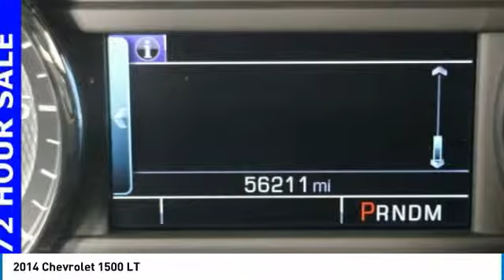2014 Chevrolet 1500 Forest Lake MN T19094A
2014 Chevrolet 1500 LT

Recent Arrival! Lifetime Warranty Included, Certified By Carfax No Accidents, Spacious Cargo Room, Best Color For Resale, Leather Seats, Heated Seats, Navigation, Rear Vision Camera, Ultasonic Park Assist, Bluetooth, Voice Controls, Power Seat, Dual Climate Control, Touch Screen Radio, Remote Start, Trailer Tow, Trailer Brake Controller, Bed Liner, Rear Sliding Power Window, Heated Driver & Front Passenger Seats, Leather Appointed Seat Trim.brbrOdometer is 7016 miles below market average!brbrAwards:br  * NACTOY 2014 North American Truck of the Year   * 2014 KBB.com Brand Image AwardsbrbrWhen you buy from Forest Lake Auto Group you have the comfort of knowing that every one of our front line ready vehicles go through our extensive inspection process by one of our certified technicians and if they do not pass we will not offer them for sale as a front line car. Why Buys!! Each one of our front line ready vehicles sold come with the following. Full tank of gas Full inspection done on every vehicle Guaranteed alternate transportation or loaner for all service customers WE MAKE BUYING EASY!!! Great Selection, Upfront Pricing, Free Trade Appraisals, Plus we will give you estimates on Financing and warranties, and we do it all with your time in mind!